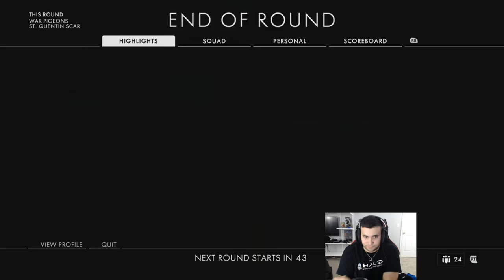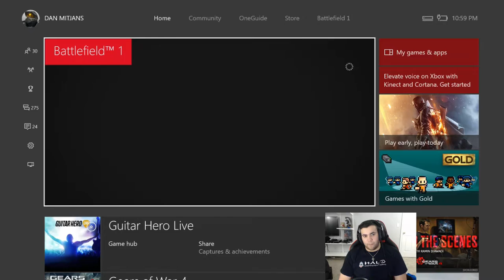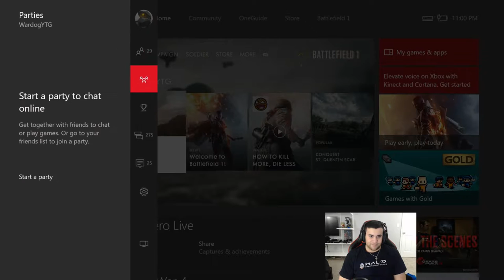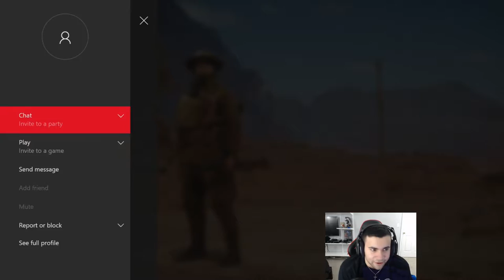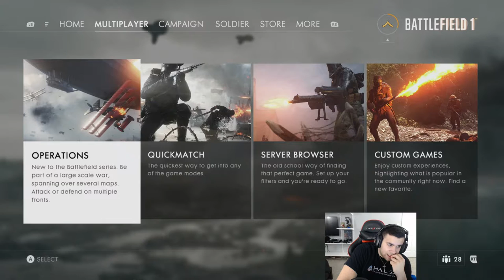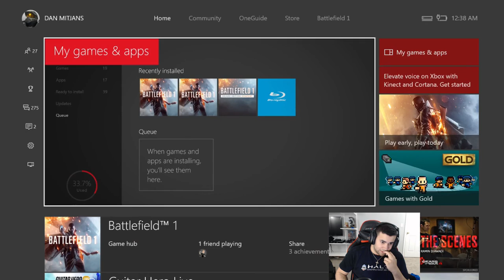BATTLEFIELD 1 - MULTIPLAYER GAMEPLAY w/ The MainStreamers! [Xbox One]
The MainStreamers go back to WW1 in BATTLEFIELD 1 MULTIPLAYER!

Minolta: Youtube.com/Minolta1034
Ready Up Live: Youtube.com/ReadyUpLive

uploaded by WARDOG